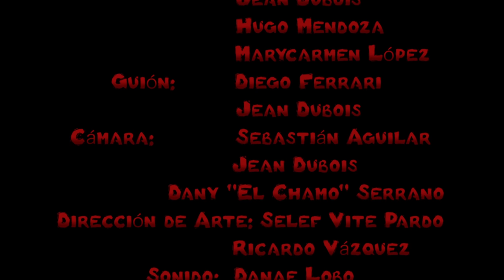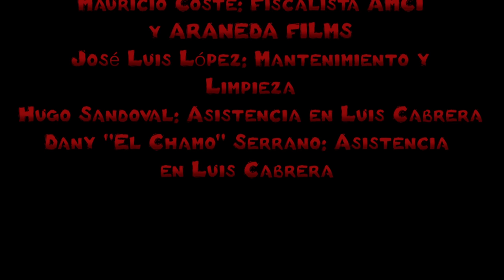Angelo G Lopez Alvarez (Atrapados Cortometraje/Short film)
Angelo G Lopez Alvarez
AMCI Mexico City
"Atrapados" Cortometraje/ Short film.
Copyright of AMCI and film crew.